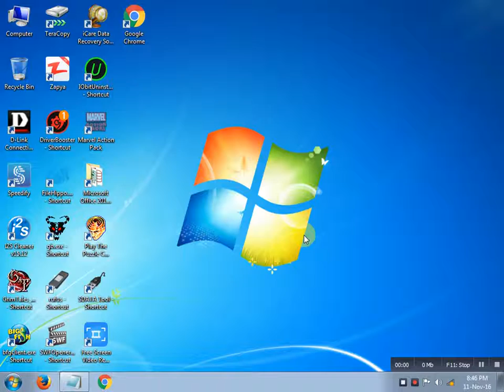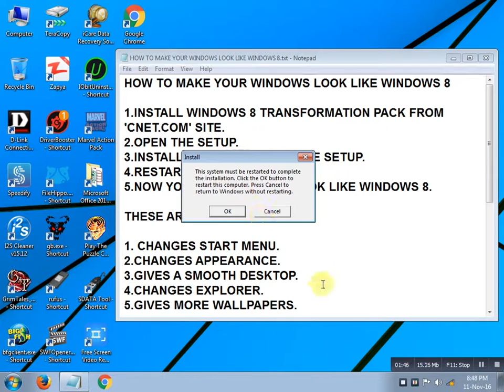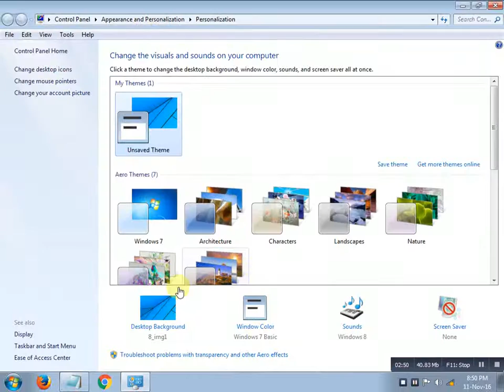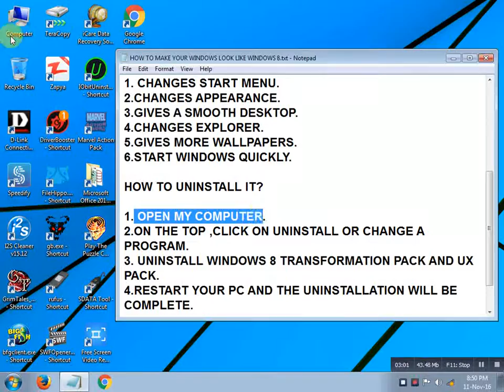MAKE YOUR WINDOWS LOOK LIKE WINDOWS 8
IN THIS VIDEO WE WILL SHOW YOU THAT HOW TO MAKE YOUR WINDOWS LOOK LIKE WINDOWS 8.
THESE ARE THE CHANGES:-
1. CHANGES APPEARANCE
2.CHANGES START MENU.
3.CHANGES EXPLORER.
4.SMOOTH DESKTOP.
5.WINDOWS 8 WALLPAPERS.
6.SPEED UP YOUR STARTUP.
7.CUSTOMISED START MENU AND LOGIN SCREEN.
SIZE = 93MB